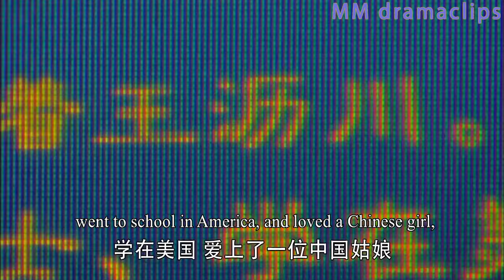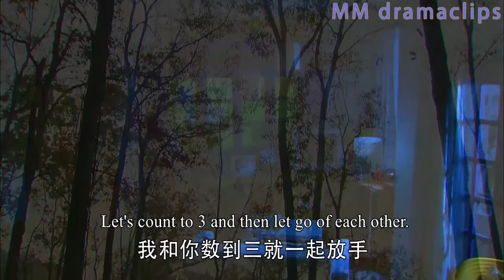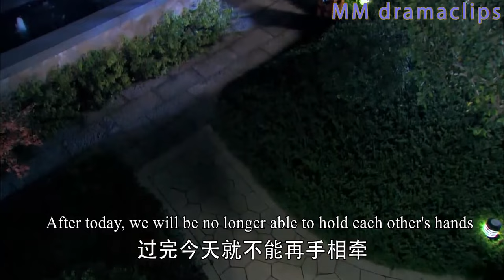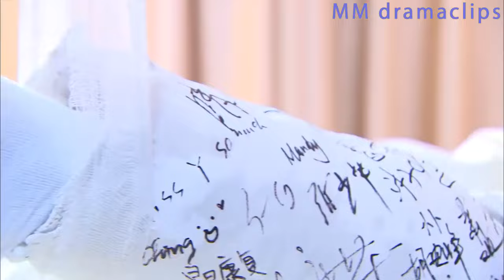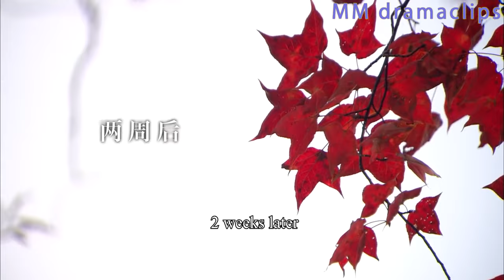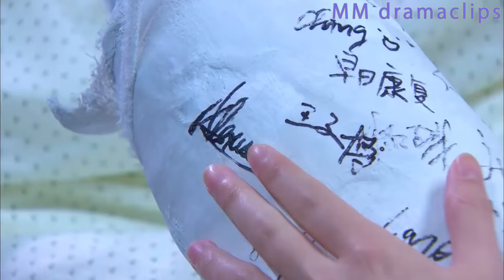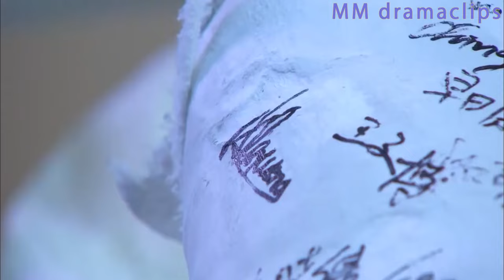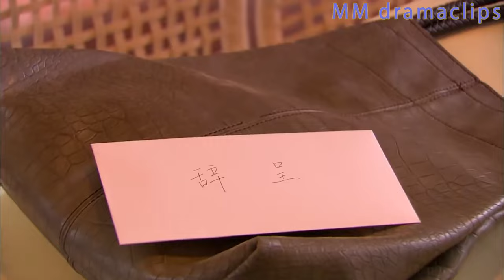【Full Movie】愛上了一位中國姑娘，所以死後埋在中國。看著總裁的墓志銘，灰姑娘瞬間淚崩！